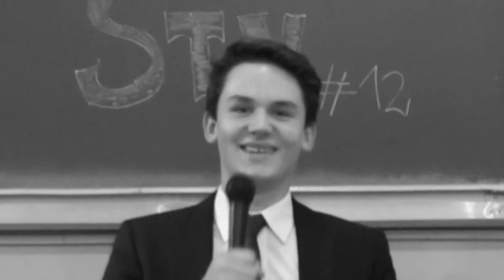SobieskiVlog #12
Mateusz i Kuba zaprosili Adama na swój specjalny, jubileuszowy, przedświąteczny odcinek.